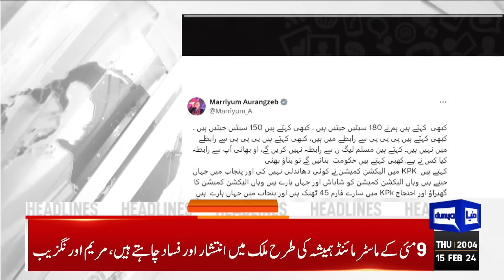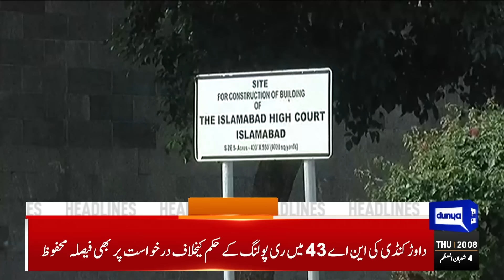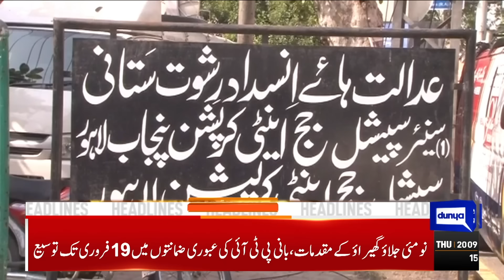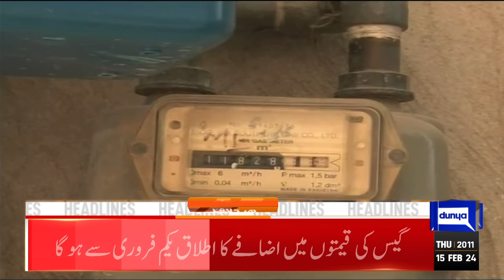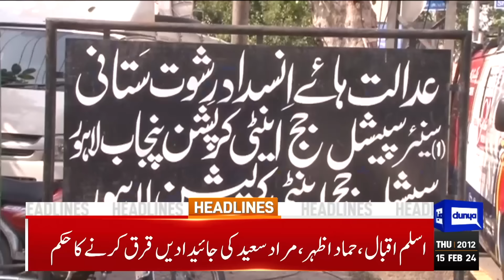Dunya News Headlines 08:00 PM | America Agree | Big News For Imran Khan | PTI Govt? | 15 Feb 2024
Fazl says no to coalition govt, invites Nawaz to join opposition benches

Maryam says Nawaz isn't quitting politics, will guide the governments

Setback for PTI as Jamaat-e-Islami declines 'alliance offer' in Khyber Pakhtunkhwa

Govt increases gas tariff across country

US calls for investigation of rigging allegations in Pakistan polls

PM Kakar to chair federal cabinet meeting today

Maryam Nawaz's elevation as Punjab CM will be historic event